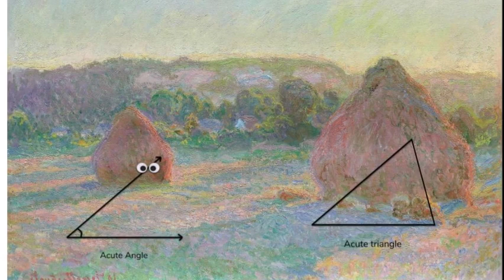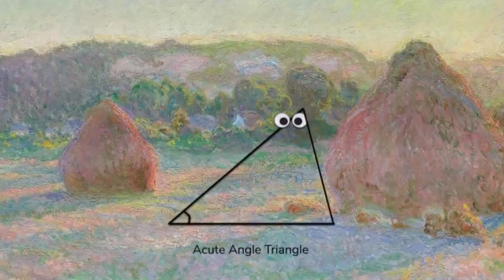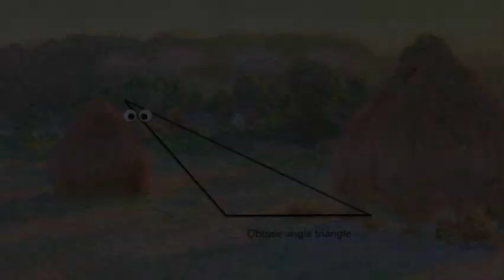KSP 667 Mod 2 Project